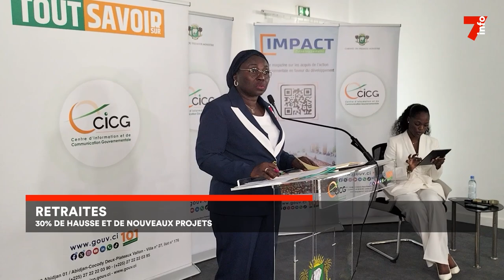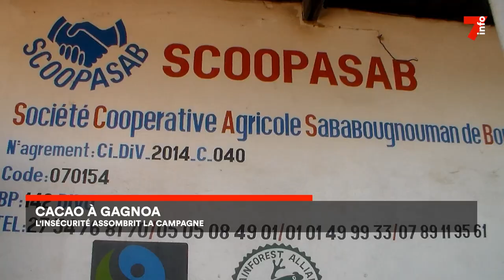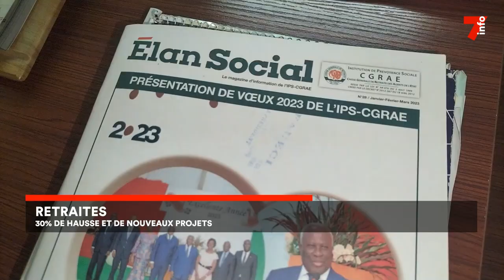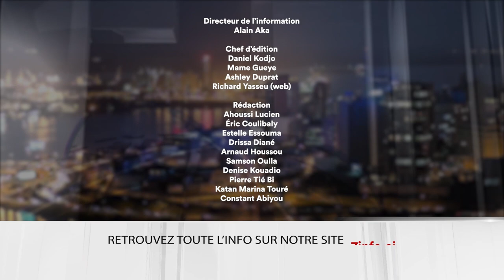Le 7 minutes du 9 octobre 2024 (édition du 19H)